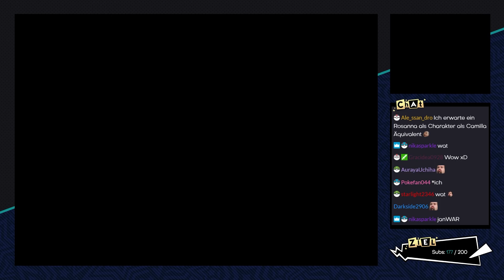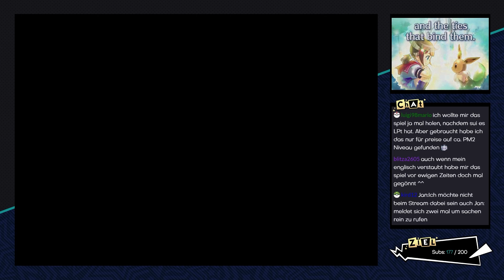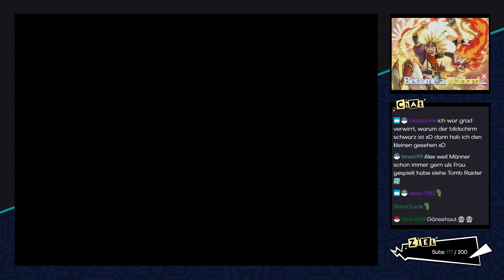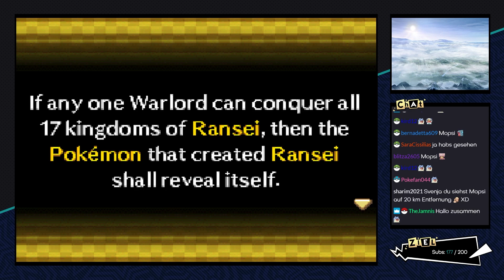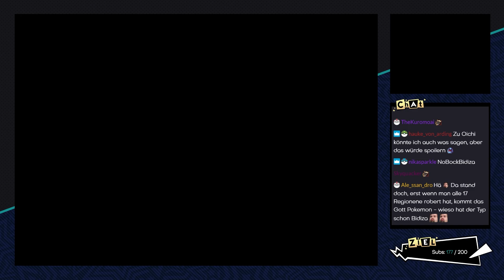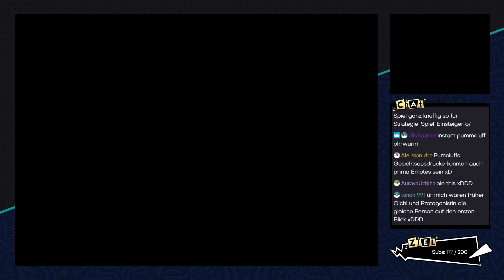Pokémon Conquest [Livestream] - #01 - Willkommen in Ransei!